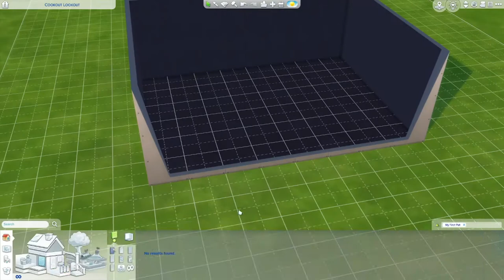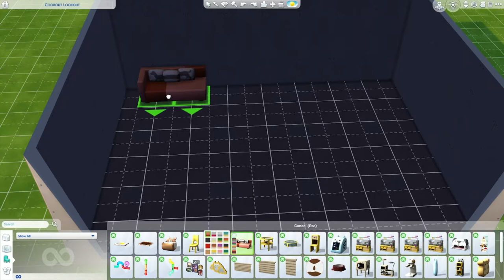🐾 The Sims 4: My First Pet Stuff 🐾